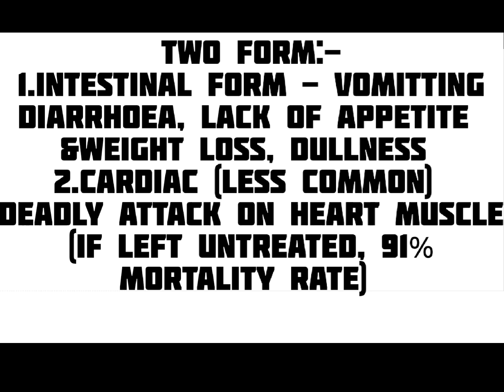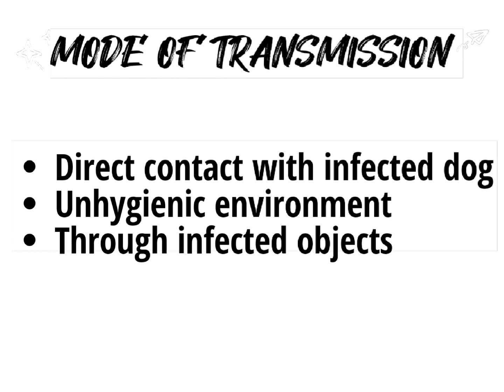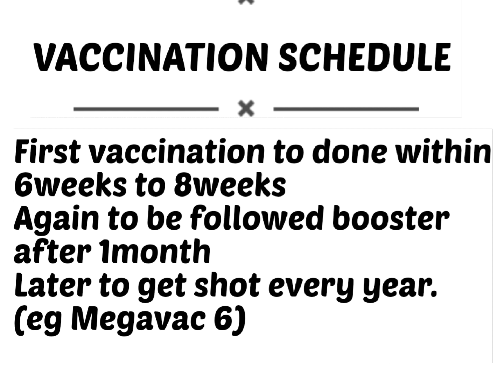PARVO virus commonly in dog.